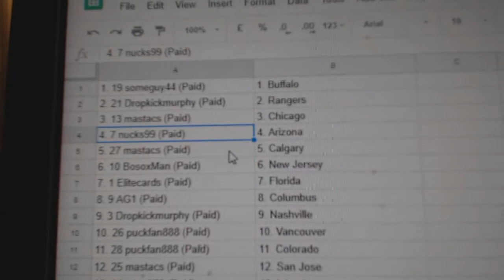Team Randoms - C&C GB #8754